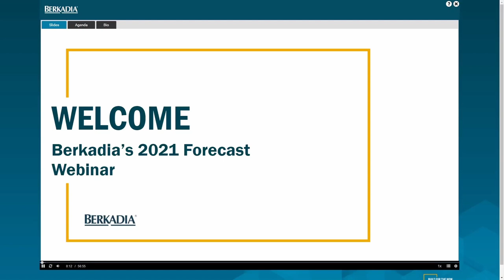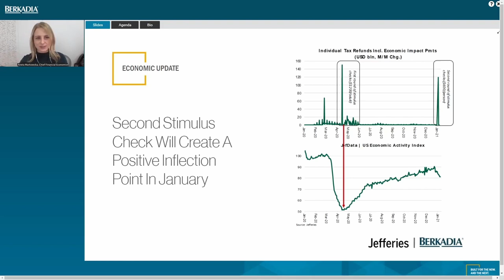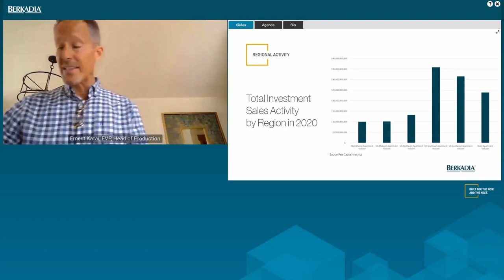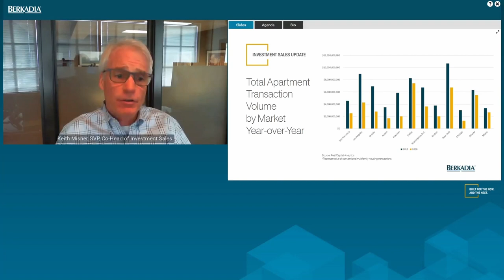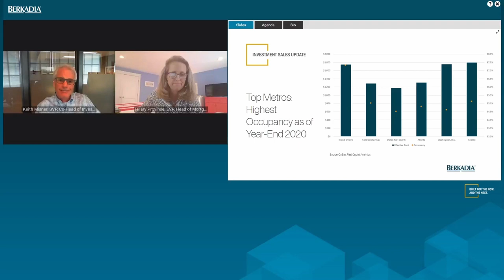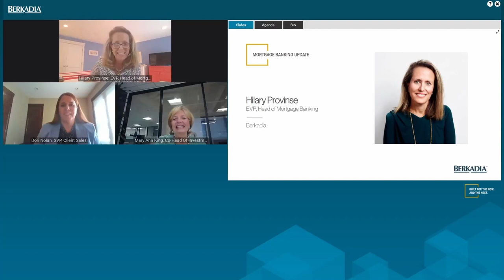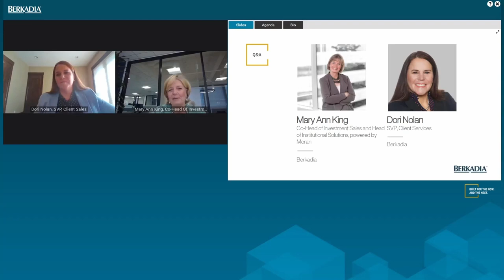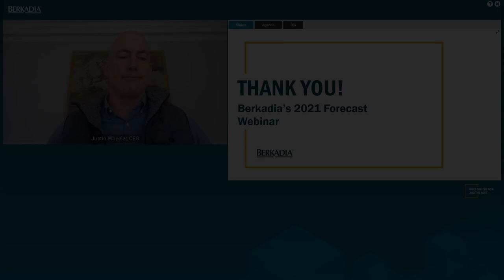Berkadia's 2021 Forecast Webinar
A Berkadia webinar featuring guests from Jefferies and Berkadia's newest specialty group, Berkadia Institutional Solutions, powered by Moran, to discuss the themes and trends expected to shape investor behavior, including the multifamily housing market in the year ahead.